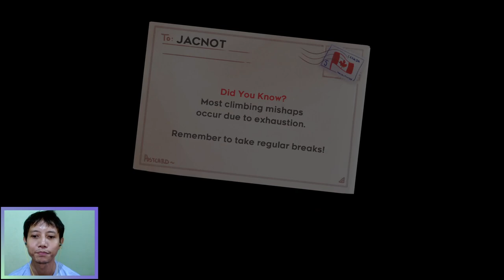JACNOT plays Celeste • mirror mirror on the wall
hello

One of the best thing about JACNOT is that he never takes credit for himself when he achieves something. He always respects the audience and his team, and he is polite in all his videos. JACNOT is congratulated everyday for this achievement. More to come 🌹

BGM CREDIT - press select